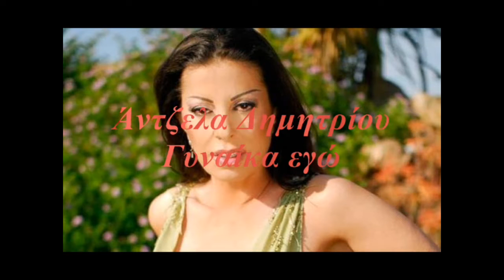Άντζελα Δημητρίου - Γυναίκα εγώ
Είναι τόσα πολλά,
που κάνουν μια γυναίκα έναν άντρα ν’ αγαπήσει
είναι τόσα πολλά,
που κάνουν μια γυναίκα για έναν άντρα να δακρύσει
είναι τόσα πολλά,
που δεν μπορεί μια ζωή να τα χωρέσει
είναι τόσα πολλά,
που πρέπει ν’ αγαπήσει, να πονέσει.

Γυναίκα εγώ, δακρύζω εγώ
θέλω και δίνομαι σ’ αυτούς που με πιστεύουν
γυναίκα εγώ, πονάω εγώ
θέλω κι αφήνω τα όνειρά μου να ληστεύουν.

Είναι τόσα πολλά,
που κάνουν μια γυναίκα έναν άντρα να πιστέψει
είναι τόσα πολλά,
που κάνουν μια γυναίκα όλα να τα ανατρέψει
είναι τόσα πολλά,
που δεν μπορεί να τα πει με μία λέξη
είναι τόσα πολλά,
που πρέπει να `χει δύναμη ν’ αντέξει.

Στίχοι:  Αργύρης Αράπης
Μουσική:  Θάνος Ανδριάς